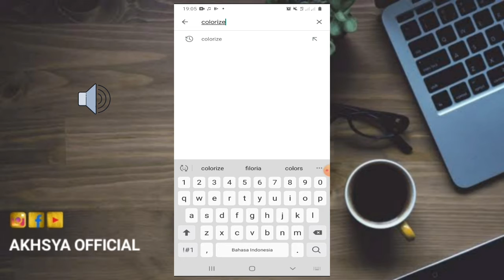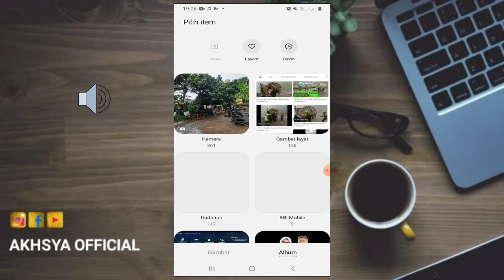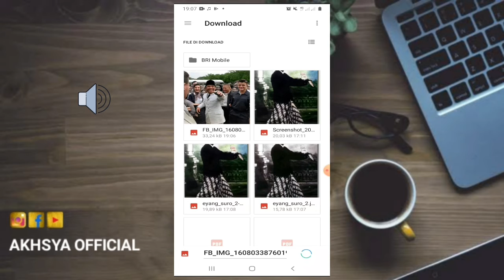CARA MEMBERI WARNA FOTO JADUL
Cara memberi warna pada foto jadul hitam putih

cara mengubah foto jadul hitam putih menjadi berwarna